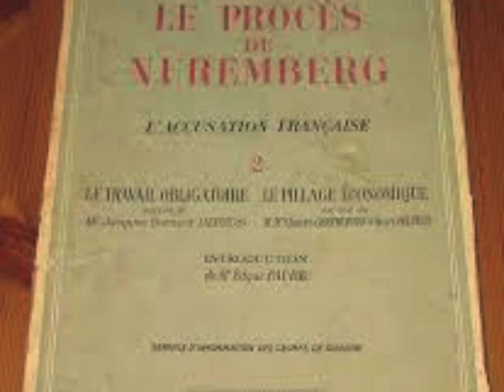Nuremberg Trial Day 37 (1946) Jacques Herzog on German Forced Labor (AM)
On Jan. 18, 1946, Jacques Herzog, French Assistant Prosecutor at the Nuremberg Trial, comenced the Case on German Drafting of Forced Labor.